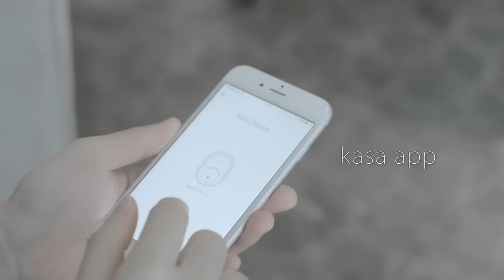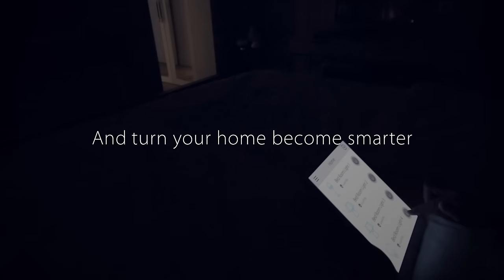TP-Link Wi-Fi Smart Plug with Energy Monitoring Introduction Video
Wi-Fi Smart Plug with Energy Monitoring

Use the free Kasa app on your smartphone or tablet to manage any device that is connected to the Smart Plug from anywhere you have internet access.

THIS VIDEO APPLIES TO THESE MODELS: HS100, HS110, and HS200.

Create a smarter home by setting a customized schedule to turn electronics on and off automatically. For added convenience, your Smart Plug is also compatible with Amazon Echo Voice Control.